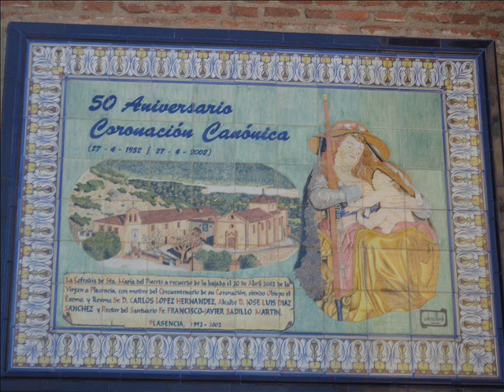VIRGEN DEL PUERTO. PLASENCIA.